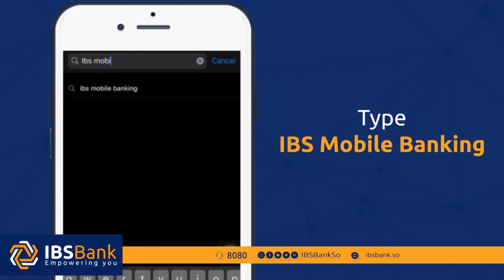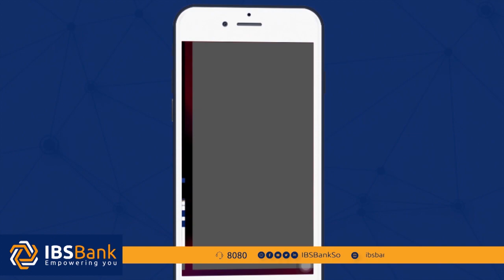Wasiirka Cusub ee Ganacsiga "Shaqaalaha Wasaarada yaa ley shareysan,cadaalad ayaa laiga filayaa"